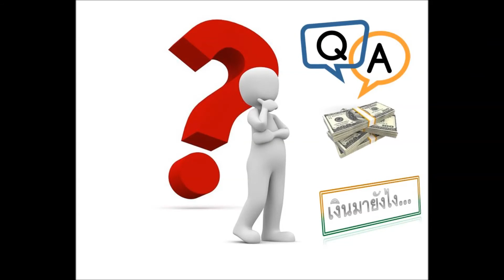(5)_แบ่งปันแรงบันดาลใจคนประสบความสำเร็จ รายได้ 10000 ถึง 50000 บาท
สอบถามปรึกษา   | สมัครร่วมธุรกิจ Successmore  |ตลอด 24 ช.ม.
Line ID : Work.Dee , Line ID : Tawan_Sandee
คลิกแอด Line  อัตโนมัติ :